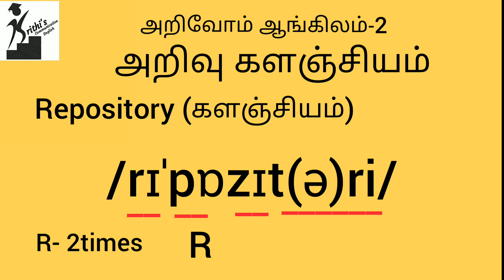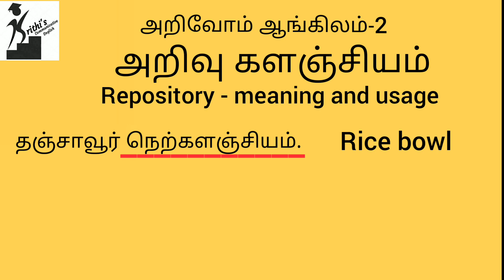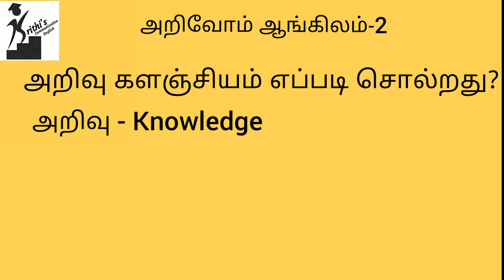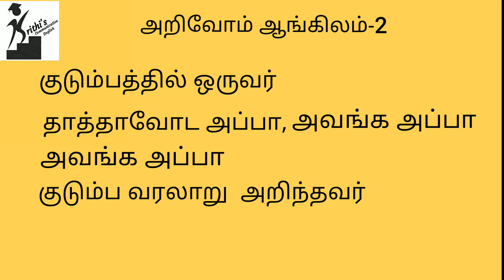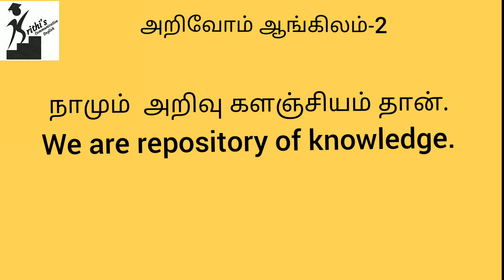How to say Arivu kalanjiyam in English and improve vocabulary /Spoken English in Tamil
This video says the English word for அறிவு களஞ்சியம். The Pronunciation, meaning and usage of the word is explained in a simple and easy way.